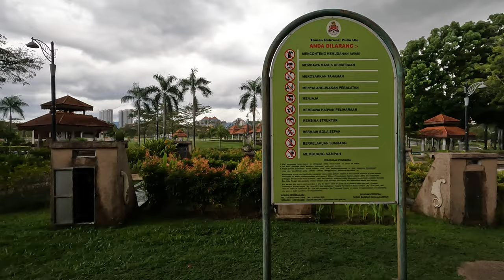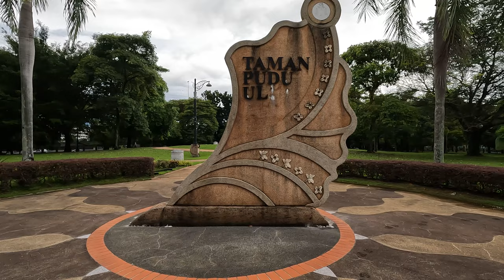A walk around Pudu Ulu Park